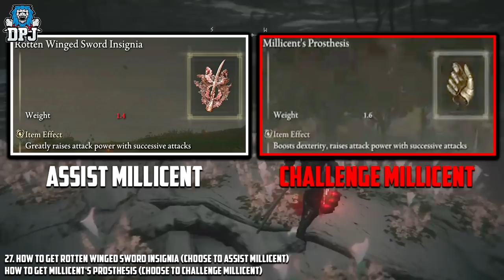Elden Ring: Millicent Complete Quest Guide - How To Get Rotten Winged Sword / Millicent's Prosthesis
Mallicent is an NPC in Elden ring Elden Ring Shadow Of The Erdtree & in this video I will showcase to you every step to her quest line which rewards you the Rotten Winged Sword Insignia Talisman or the Millicent's Prosthesis Talisman.

Elden Ring: Millicent Complete Quest Guide - How To Get Rotten Winged Sword Insignia Talisman / Millicent's Prosthesis Taliasman Timestamps:
00:00 - Intro

00:59 - 1. Opening Sellia Under-stair & Church Of The Plague graces to travel to & from Gowry & Millicent

03:53 - 2. Start the quest by going to Gowry at Gowry's Shack

04:41 - Be carfeul of this enemy, he can easily ruin this questline via killing any of the 2 NPCs

05:07 - 3. Starting The Quest by Taling to Gowry

05:17 - 4. Retrieve the Unalloyed Gold Needle by going to and killing Commander O'Neil

06:36 - 5. With the Unalloyed Gold Needle obtained, head back to Gowry

06:46 - 6. Speak with Gowry, then reload back into this area via the Sellia Under-stair grace, then head back to Gowry & he will give you the needle

07:21 - 7. Go to the Church of the plague & give the needle to Millicent

07:43 - 8. Go to the grace and pass time. Then speak again with Millicent (Rewards Prosthesis-Wearer Heirloom Talisman)

08:03 - 9. Go to the grace and pass time again

08:10 - 10. Go to Gowry's Shack & speak with Millicent

08:40 - 11. Load back into area via going to the Sellia Under-stair grace and then go back to the Gowry's Shack

08:58 - 12. Speak with Gowry (Be is now a vendor you can purchase sorcery from)

09:07 - 13. Go to the Erdtree-Gazing Hill grace in Altus Plateau & speak to Millicent

10:30 - 14. Go to the Shaded Castle & get the Valkyries Prosthesis

13:44 - 15. With the Valkyries Prosthesis, head back to the Erdtree-Gazing Hill grace & give it to Millicent

14:04 - 16. Go to the Windmill Village grace in Altus Plateau

15:37 - 17. Go to the Windmill Heights area

16:13 - 18. Defeat the Godskin Apostle then touch the Windmill Heights grace, then load back into the Windmill Heights grace

16:36 - 19. Speak to Millicent

16:42 - 20. Go to the Ancient Snow Valley Ruins grace in the Mountaintops Of The Giants

18:29 - 21. Speak to Millicent at the Ancient Snow Valley Ruins grace in the Mountaintops Of The Giants

18:39 - 22. Go to the Prayer Room grace in the Haligtree area

24:15 - 23. Activate Prayer Room grace & speak to Millicent

24:25 - 24. Go to the Drainage Channel grace to clear yourself of Rot Buildup

27:27 - 25. Go back the way you came into the Drainage Channel grace & defeat ulcerated tree spirit

28:51 - 26. Load back into area / Drainage Channel grace & head back to where you defeated the ulcerated tree spirit (not everyone will need to load back into area)

29:15 - 27. How to get Rotten Winged Sword Insignia (choose to assist Millicent) How to get Millicent's Prosthesis (choose to challenge Millicent)

31:20 - 28. Obtaining quest reward & progressing on if you chose to assist Millicent

31:28 - 29. Load back into area / Drainage Channel grace & head back to Mallicent (this rewards Unalloyed gold needle used at the flower in Malenias boss fight areas - this effects ending / will be rewarded Somber Ancient Dragon Smithing Stone here also)